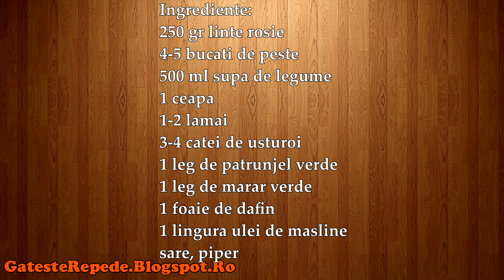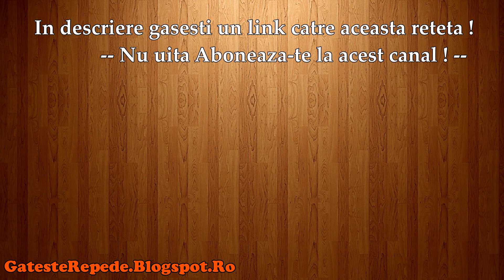Linte rosie cu peste (GatesteRepede.Blogspot.Ro)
Linte rosie cu peste, mai jos gasesti un link catre reteta din acest video.